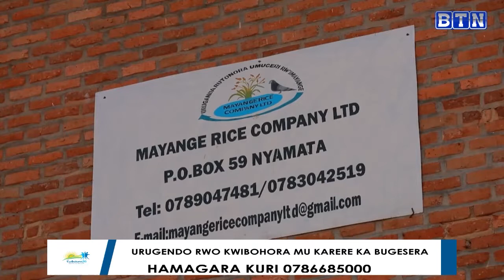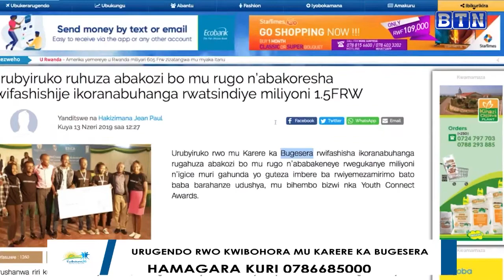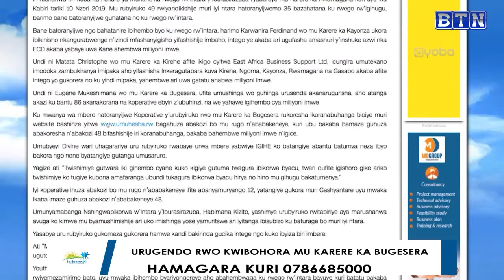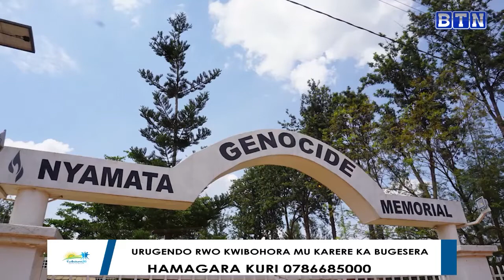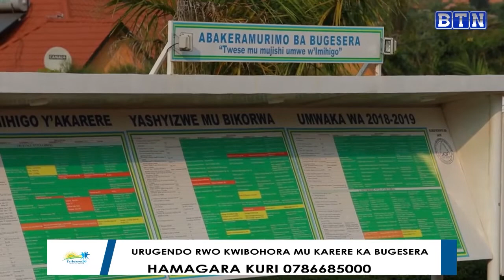BUGESERA//Urugendo rwo Kwibohora mu karere ka Bugesera